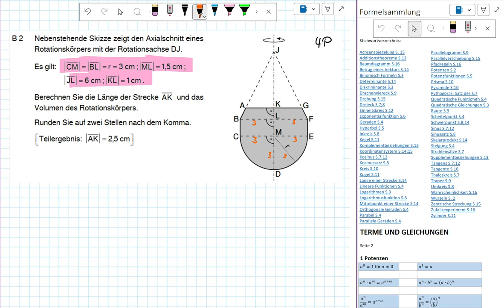Abschlussprüfung MII - 2023 HT B2 - Realschule Bayern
Realschule Bayern
2023 Haupttermein
Aufgabe B2